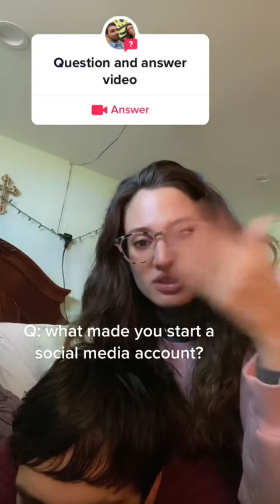Our first Q&A video !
This is our first q&a video! We only answered a few questions. Let us know if you have any other questions for a part two!